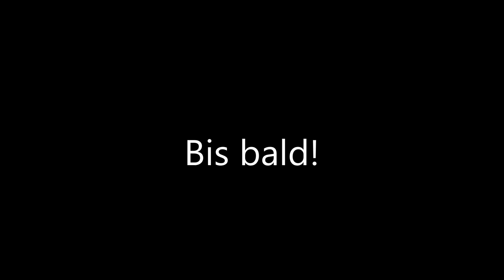Socke präsentiert: Seine Bühne!